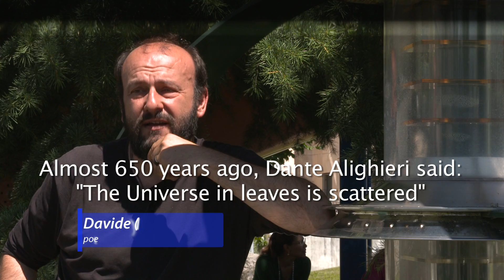Physics or Poetry? - POPSCIENCE poets at CERN, July 2014 - Short version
From July 15 to July 17, six poets from 6 European countries, selected by the World Academy of Poetry, came to CERN for a full immersion into particle physics and cosmology. Their mission; writing poetry about physics and astrophysics, is part of POPSCIENCE, CERN`s project for European Researchers` Night 2014. The poems they produce will be unveiled at the POPSCIENCE Researchers` Night event, on Friday September 26, 2014, at FNAC Rove, Geneva.